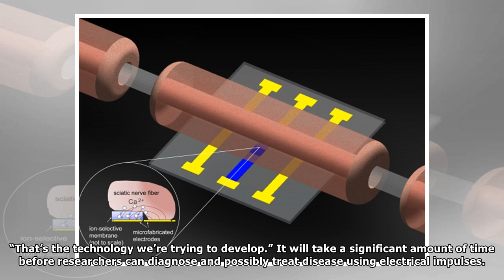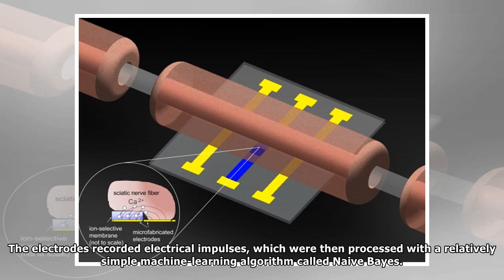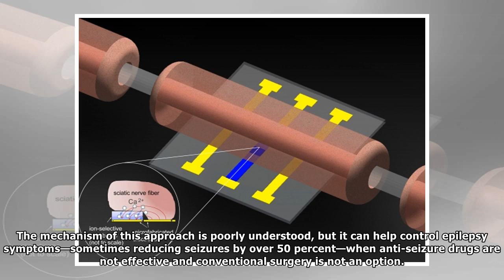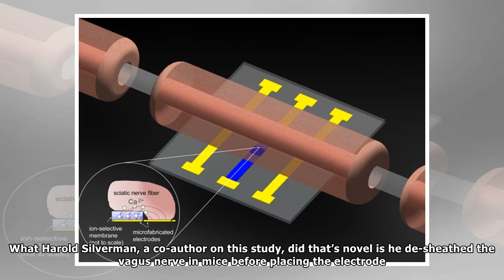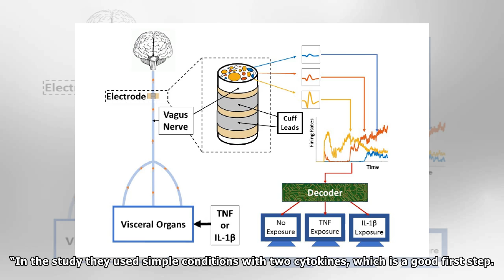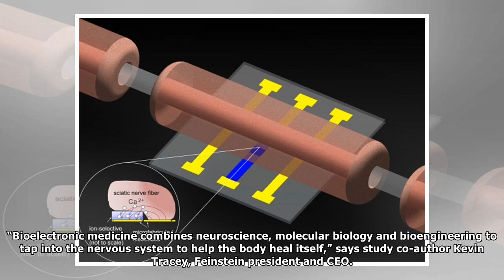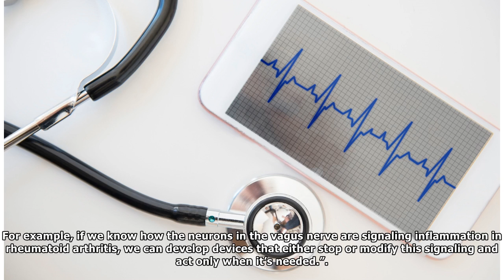Could Future Nerve Implants Detect and Monitor Illness?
Like many of us, Theodoros Zanos hates going to the doctor. A researcher at The Feinstein Institute for Medical Research in Manhasset, N.Y., he tends to avoid his general practitioner unless he’s alre...